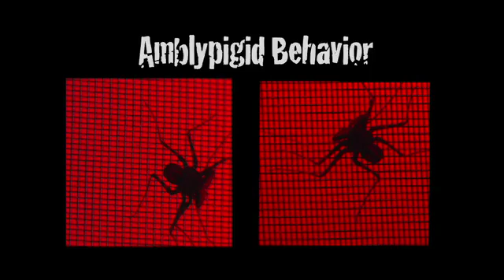Whip-spiders from TheWildClassroom.com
In this EcoGeeks episode we followed researcher Eben Gering's work on Tailless Whip Scorpions (also known as Amblypigids). We wanted to learn more about this tropical species that is commonly misunderstood. We weren't sure if it was a dangerous animal or not until we found an expert and did some of our own research.